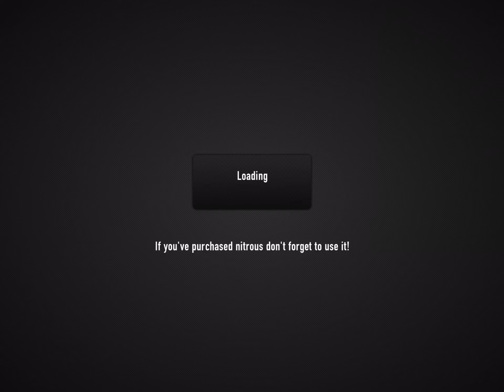30 May 2020